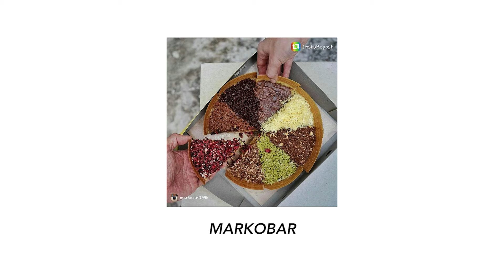PERANG MARTABAK! MANA YANG PALING ENAK?